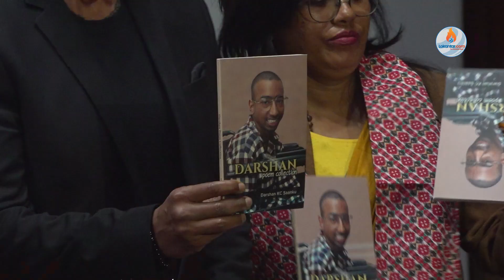नाकले लेखेको यो कृतीमा महानायक हमालले गरे सुनौ सुनौ लाग्ने प्रशंसा ||Appreciation by Rajesh Hamal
नाकले लेखेको यो कृतीमा महानायक राजेश हमालले गरे मिठो प्रशंसा||Appreciation of Darshan KC by Hamal||